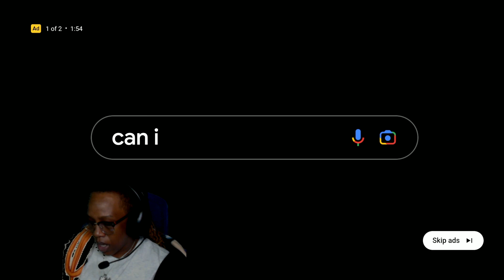SheGotGame Tv Reacts Day 2 At The Cabin For Reginae & Armon